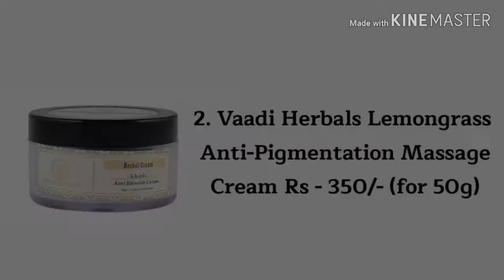Top 15 Pigmentaion Cream Rs - 500/-